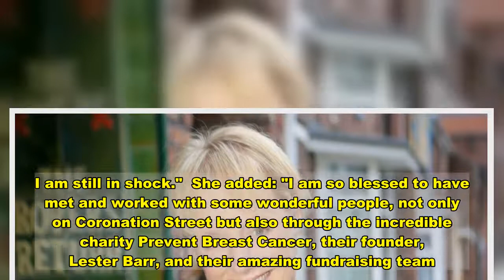Coronation Street star Sally Dynevor's famous daughter and what she does for a living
Coronation Street star Sally Dynevor has been a fixture on the cobbles for more than 30 years - but her daughter is a famous actress in her own right.  The soap actress made her first appearance as Sally Webster on Coronation Street in 1986 and was recently made an MBE for services to drama.  She said she is "still in shock" after receiving such an "honour".   Receive newsletters with the latest news, sport and what's on updates from the Liverpool ECHO by signing up here  Of the award, Sally said: "I am humbled, grateful and very proud to have received this honour. I am still in shock."  She added: "I am so blessed to have met and worked with some wonderful people, not only on Coronation Street but also through the incredible charity Prevent Breast Cancer, their founder, Lester Barr, and their amazing fundraising team. This honour is as much for them as it is for me.  "I also want to thank my beautiful family, Tim, Phoebe, Sam and Hattie, for their constant love and support."  And it's her daughter Phoebe who is making waves and following in her mum's footsteps after a starring role in Netflix hit, Bridgerton.   Instagram    Phoebe Dynevor, 25, plays Daphne Bridgerton in the popular Regency era drama series.  But she's been acting since she was a teenager.  The actress kicked off her career starring in BBC's Waterloo Road after landing the role of Siobhan Mailey when she was just 14.  Phoebe went on to star in a string of television series, including Prisoners' Wives, The Village, Dickensian, Snatch and the comedy drama Younger before going on to be cast in Netflix's Bridgerton.  Enter your postcode below to claim a free scratchcard:    The racy show follows the eight close-knit siblings of the powerful Bridgerton family as they attempt to find love.  Bridgerton has proved a hit and Phoebe has gone on to amass one million followers on Instagram. The actress was also Glamour Magazine's December digital cover star.  She told Glamour: "I'm really close to my parents and my family – they have shaped me every way they could; they've been such an amazing support system."  In a post on Instagram, Phoebe praised her mum Sally and said: "I've never known a heart so big with a mind so strong."  *Bridgerton is available to stream on Netflix